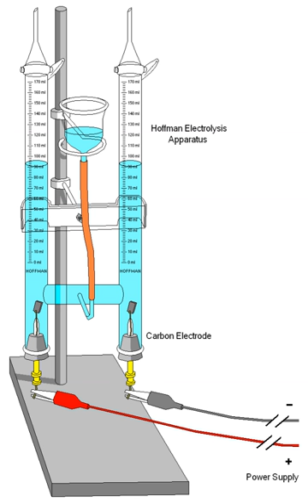Electrolyze | Wikipedia audio article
00:00:36 1 History
00:03:04 2 Overview
00:04:45 2.1 Process of electrolysis
00:07:37 2.2 Oxidation and reduction at the electrodes
00:09:40 2.3 Energy changes during electrolysis
00:10:53 2.4 Related techniques
00:11:41 3 Faraday's laws of electrolysis
00:11:52 3.1 First law of electrolysis
00:13:27 3.2 Second law of electrolysis
00:13:57 4 Industrial uses
00:16:07 4.1 Manufacturing processes
00:17:08 5 Competing half-reactions in solution electrolysis
00:22:33 6 Research trends
00:22:43 6.1 Electrolysis of carbon dioxide
00:23:29 6.2 Electrolysis of acidified  water
00:23:53 6.3 Carbon/hydrocarbon assisted water electrolysis (CAWE)
00:26:04 6.4 Electrocrystallization
00:27:44 7 History
00:28:14 8 See also
00:28:51 9 References
00:29:28 History

- Socrates

SUMMARY
In chemistry and manufacturing, electrolysis is a technique that uses a direct electric current (DC) to drive an otherwise non-spontaneous chemical reaction. Electrolysis is commercially important as a stage in the separation of elements from naturally occurring sources such as ores using an electrolytic cell. The voltage that is needed for electrolysis to occur is called the decomposition potential.